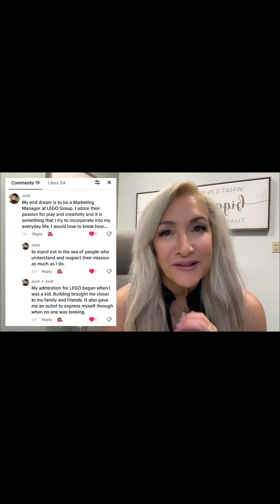How To Get A Job At Lego!